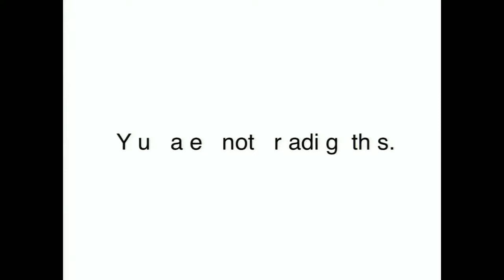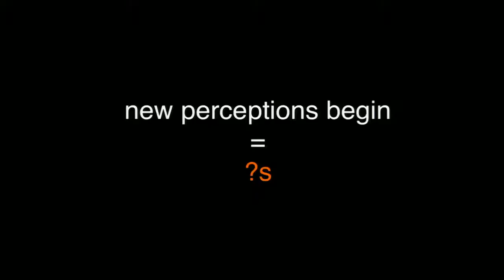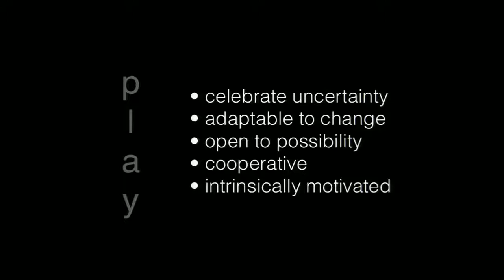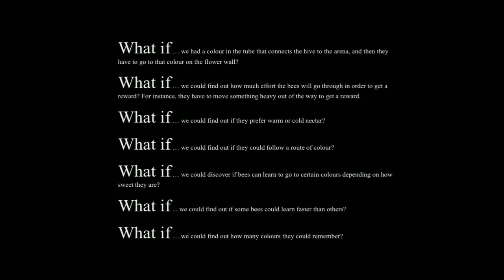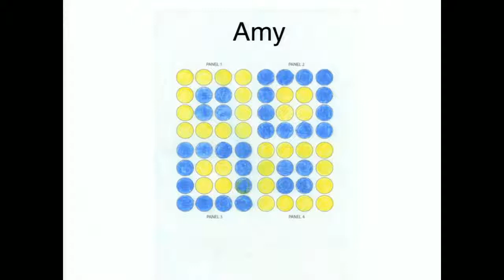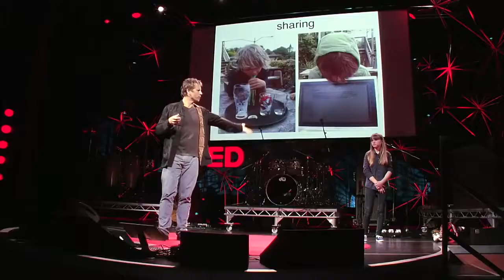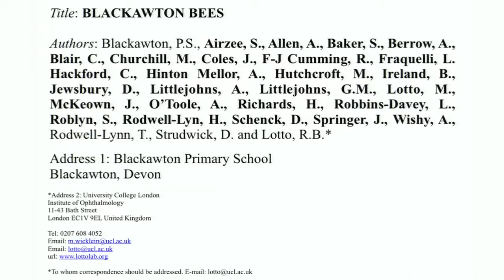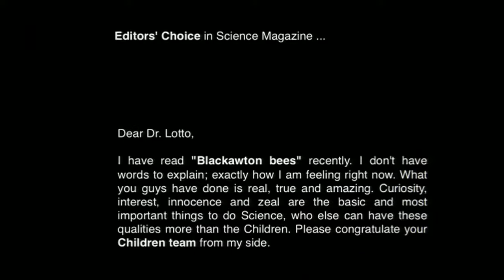BEAU LOTTO: TED Global - Science Helps You See Yourself Differently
Book Beau to speak (virtual or in-person) The only way to thrive in a rapidly changing world is to change with it. We know that. But the biggest barrier is in our heads. Neuroscientist and entrepreneur BEAU LOTTO shows why adapting – moving from A to B – means first moving from A to not-A. We need to let go of the assumptions and beliefs that keep us from seeing the world differently. A world-renowned expert in the science of perception, Beau reveals why trading certainty for doubt increases our capacity to adapt, lead, innovate, and thrive in the darkness of “I don’t know.”

A professor with deep academic credentials and critical scholarly works on the subject, Beau is also founder and CEO of two companies – Lab of Misfits, the world’s first neuro-design studio, and Ripple, which holds several highly influential patents in Augmented Reality (AR). A three-time mainstage TED speaker with over 9,000,000 views, Beau has spoken around the world, delivering totally unique, visually stunning, interactive, and fun presentations that help people act differently in the face of change. His message is an ideal conference kick-off – providing powerful, positive, creative context that sets a tone for the content and collaboration that follow. Beau’s latest book is Deviate: The Science of Seeing Differently.

Beau was a professor at University College London for 20 years, and is now a professor at University of London, as well as a visiting scholar at New York University. He has mentored over 30 undergraduate, masters, and PhD students, as well as postdoctoral fellows.

In 2001, Beau Lotto founded the Lab of Misfits Studio, the world’s only neuroperception creative studio that is also a real neuroscience lab. The Lab’s goal is to foster adaptability and creativity. Their unique process of experiential experiments unites neuroscience expertise and measurement with digital technology and immersive design. They study humans “in the wild” - in theaters, public spaces, even across entire cities - using a combination of digital, virtual, and physical techniques and neuroscientific methodologies. By unveiling the essential truths that drive human decisions, their work deepens connections and creates innovations. Pragmatically, their insights are scientifically unique and quantified, commercially valuable to the stakeholders, and emotional and actionable to public audiences. They have since created public experiences around the world, including London’s Science Museum, Hayward Gallery on London’s South Bank, and a public art installation in London’s famous Silicon Roundabout. Their past clients include Cirque du Soleil, L’Oreal, Asurion, Microsoft, Edelman, The UAE’s Crown Prince’s Court, and others. Lab of Misfits currently powers the neuroscience offering at Burson Cohn & Wolfe, one of the world's largest public relations and communications firms.

Beau and his Lab have published over 70 peer-reviewed articles across multiple disciplines, including augmented and virtual reality (indeed, their involvement in the EU consortium of labs defined “presence” in the VR space), human perception, physiology, molecular and cellular development, animal (including human) behavior, digital music, graph theory, complex systems theory, computational evolution, artificial intelligence, architecture, theatre and design. His science lab received funding from a wide range of institutions including the Wellcome Trust, the Leverhulme Trust, and other scientific research funders.

Beau is also CEO and founder of Ripple Inc, which holds five highly influential patents in Augmented Reality (AR) with two further patents pending. Using its technology and exclusive patented IP, the Lab creates digital platforms and custom, proprietary digital interactions that layer the world with immersive digital content. Examples include the GPS-based AR apps Traces, Acoustigram and W_nder, all of which focus on location-tied storytelling, adding a layer of meaning to the world that has hitherto been impossible.

In addition to TED, Beau has spoken at the G8, Google’s Zeitgeist, Wired, World Economic Forum, Cannes Lions Creativity Festival, Burning Man, and the Oslo Freedom Forum, among many others. He has contributed to television, radio and podcast programs by the BBC, National Geographic*, HBO, Wharton on Business Radio, and PBS. He is a frequent keynote speaker at major corporations including J&J, Warner Music, Universal, Viacom, Sainsburys, Microsoft, Google, Apple, and the UAE’s Crown Court, where he speaks about the fundamental barriers to thriving in uncertainty and how to overcome them.